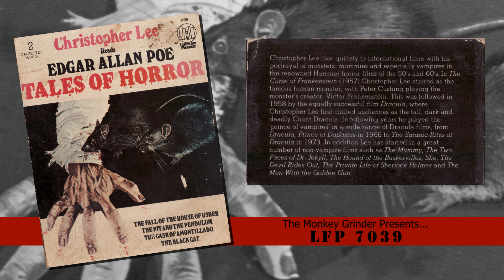The Cask Of Amontillado - Edgar Allen Poe - Read by Christopher Lee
The fourth and final reading from this cassette release.